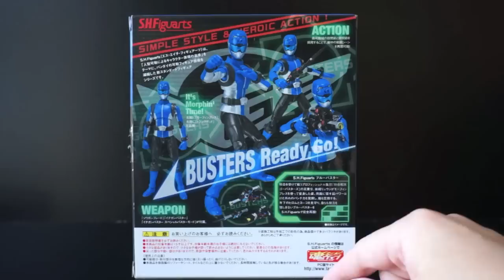【S.H.Figuarts】 特命戦隊ゴーバスターズ ブルーバスター レビュー☆S.H.Figuarts Go Busters Blue Buster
☆S.H.フィギュアーツ 仮面ライダーバロン レモンエナジーアームズ レビュー☆

☆S.H.フィギュアーツ ジンバーレモンアームズ レビュー☆ S.H.Figuarts Kamen Rider Gaim Jinba Lemon Arms

☆S.H.フィギュアーツ 仮面ライダー 斬月•真 メロンエナジーアームズ レビュー (プレミアムバンダイ、魂ウェブ）
☆S.H.フィギュアーツ グリドン ドングリアームズ レビュー ☆ (プレミアムバンダイ、魂ウェブ）
☆S.H.フィギュアーツ 仮面ライダー鎧武　デューク　レモンエナジーアムズ
coming soon